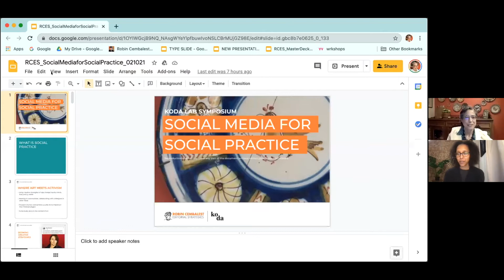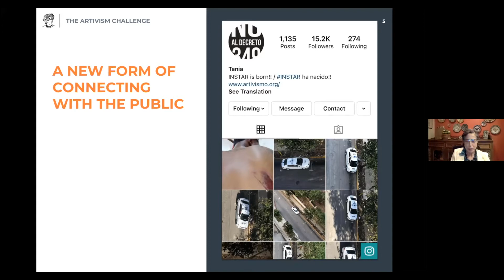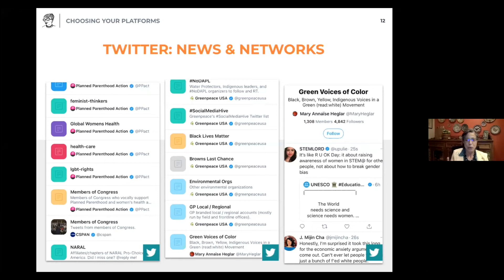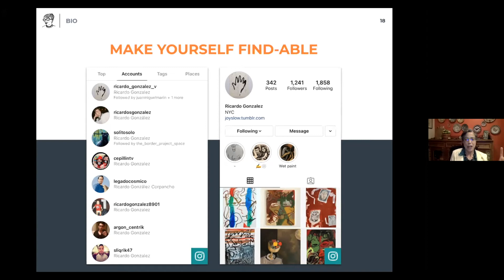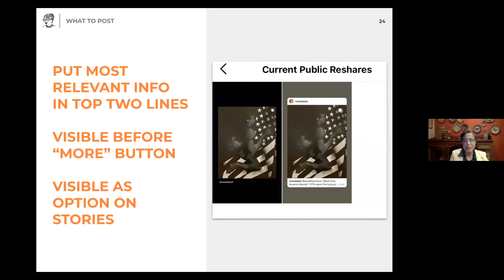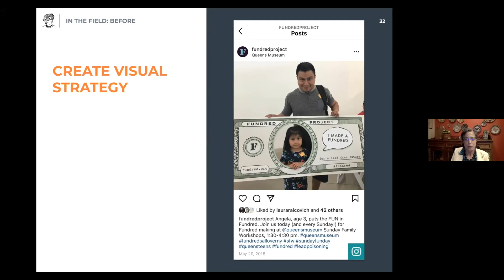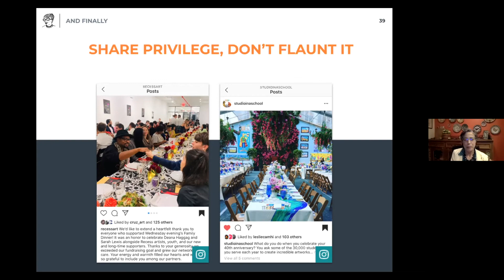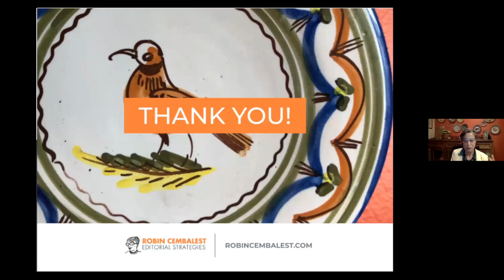Robin Cembalest - Social Media for Social Practice - 2021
How do you chronicle the transformative power of art to change hearts, minds, lives, and policy—through posts on Facebook, Twitter, and Instagram? Editorial Strategist Robin Cembalest, whose clients include the Ford Foundation Gallery, the Rubin Foundation, and the Art for Justice Fund, shares social media strategies for artists working in social practice.

About Robin Cembalest
An early art-world adapter to social media and the former longtime editor of ARTnews, Robin Cembalest has spent her career helping arts professionals to communicate effectively. Over 16 years at the helm of ARTnews, she shepherded the century-old magazine into the digital era, expanding its global and multicultural content and training generations of interns, writers, and editors. In 2014, she launched her business Robin Cembalest Editorial Strategies, working with museums, foundations, galleries, and social-justice organizations to design and implement mission-based content strategies. She speaks often on social media and career development at schools and residencies, and offers webinars for artists on the platform VVrkshop.art. An award-winning investigative journalist who has published widely in the art and mainstream press, Cembalest is best known today as @rcembalest, handle of her popular Instagram and Twitter feeds.

About KODA
KODA is a social practice nonprofit arts organization focusing on conceptual mid-career artists ingrained in social justice. KODA offers survey exhibitions as well as tailor-made and community-based artist residencies, through collaborations with socially engaged partners. The nonprofit serves the community with contemporary art events and outreach to strengthen arts education. In its overall mission to support the artistic and professional growth of artists, KODA acts as a laboratory for creative concepts, reflecting its core values of curiosity and collaboration.